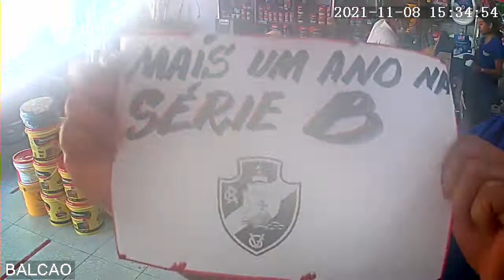ACONTECEU ALGO GRAVÍSSIMO COM LOJA DE VASCAÍNO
Olha que aconteceu em uma Loja de CampoGrande MS.
VIDEO DE ZUEIRA BLZ

DEIXE SUA RISADA KSKSKSKSK